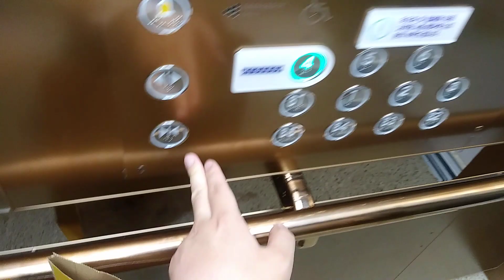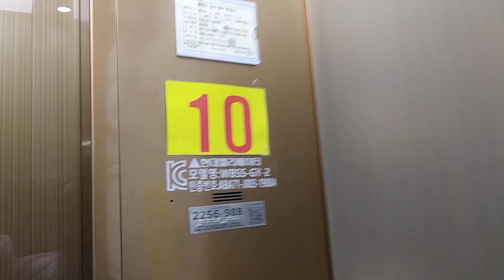경기도 수원시 팔달구 효원로 278 수원시청역 복합시설 현대 엘리베이터 2차 탑사기 (1)